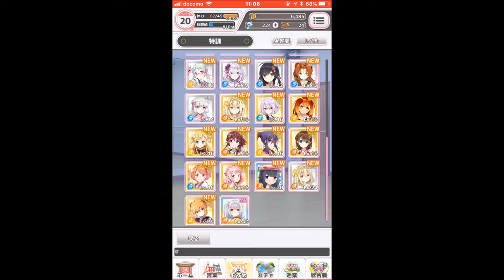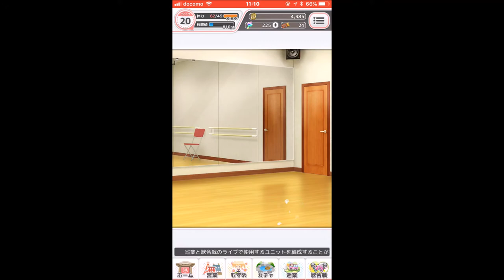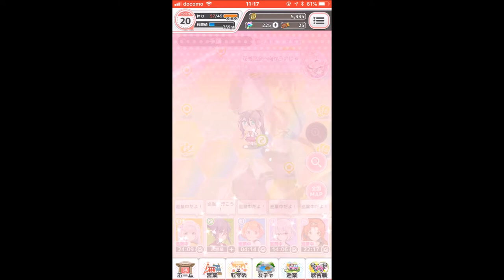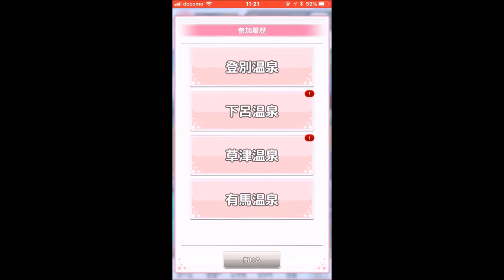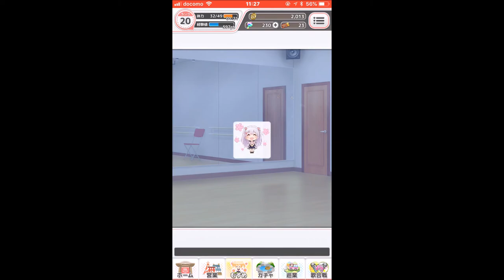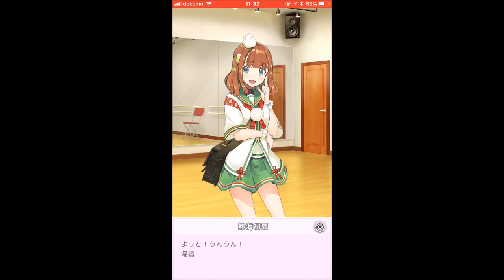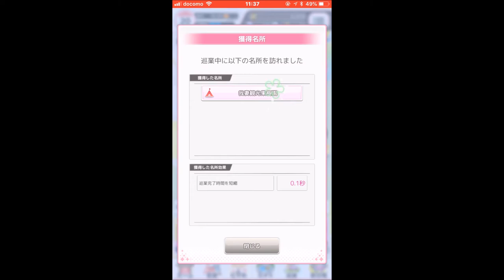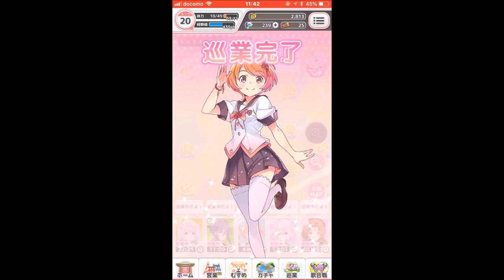【温泉むすめ ゆのはなこれくしょん】ランク20到達！ 岩手県：花巻温泉を目指す！【Onsen Musume #4】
日本各地の温泉地を盛り上げるクロスメディアプロジェクト「温泉むすめ」の公式モバイルアプリ。
ランク20に達すると、5ユニット全部使用可能になります。

【3】山形県：銀山温泉＆秋田県：乳頭温泉を目指す！ガチャでSR、城崎 亜莉咲ゲット！
【5】温泉むすめ総選挙結果発表を斬る！近畿地方を行く！10連ガチャでSR3娘ゲット！